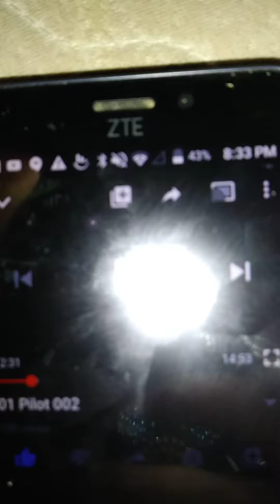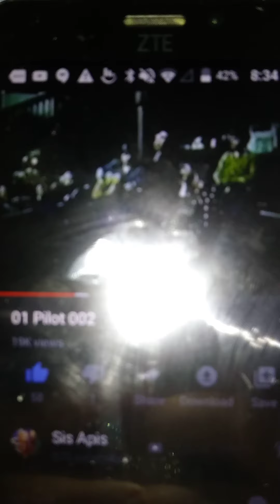Adam and Hannah Talked While Crane and Daniel Sing Part One 1982!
Seven Brides for Seven Brothers Episode Pilot!